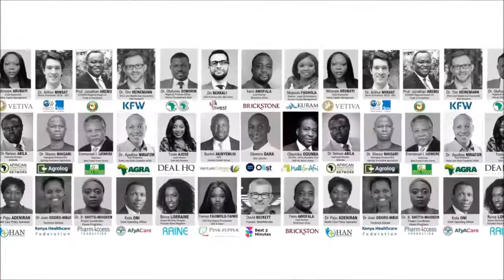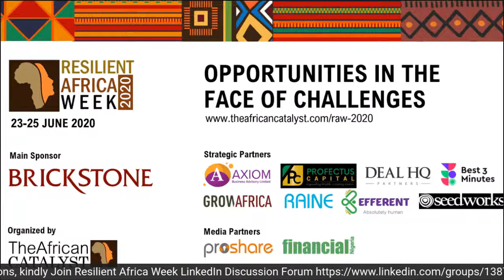How can African Economies Leverage the Crisis to Spur a New Growth Model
This is a Resilient Africa Week Panel Session 01 Day 01, incase you need to still join the conversation kindly Join our Discussion Forum to contribute

Discussants
Mosope Arubayi | Chief Economist, Vetiva Capital Management Limited (Moderator)
Dr. Arthur J. Minsat, | Senior Economist and Head of Unit | Africa, Europe & Middle-East
Professor Jonathan Aremu | ECOWAS Regional Expert on Trade and Investment
Dr. Tim Heinemann | Africa and Middle East Economist, KfW Research, KfW Group.